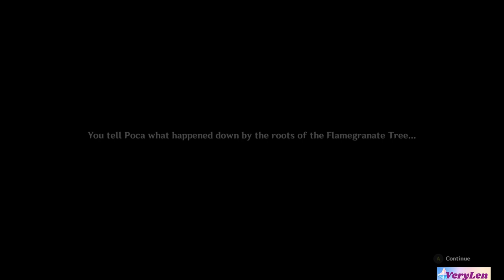World Quest: Ripe for Trouble, flamegranate mission by Tisoc and Poca! Commentary walkthrough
Hey there it's Verylen! I finally got my mic so I can now post commentary playthrough, which I decided to properly test by playing this Natlan world quest in Tequemecan Valley! I'm still getting used to it so the commentary and quality on my videos will continue to increase! I hadnt been able to post as often because of school, however finally my workload is a lot less so I can solidify a schedule! I'll be talking more about it my next videos c: I hope you can ejoy this videos and please any feedback let me know! also kind of a spoiler for a video but it was pretty cool finding a luxurious chest :D Please enjoy! if you do like, comment and subscribe! feedback is much appreciated!!